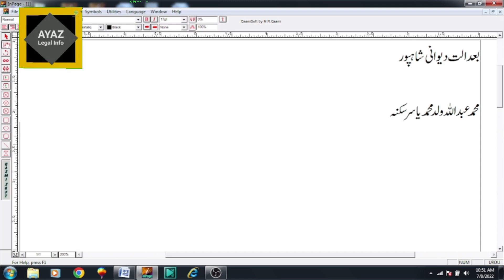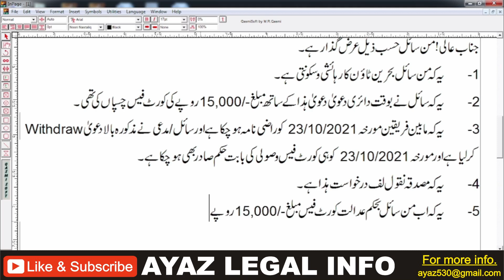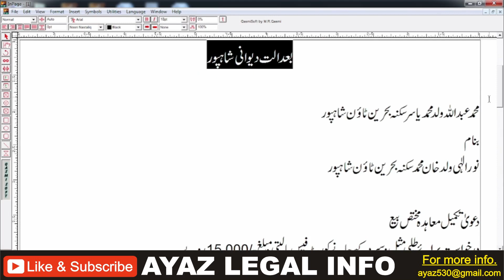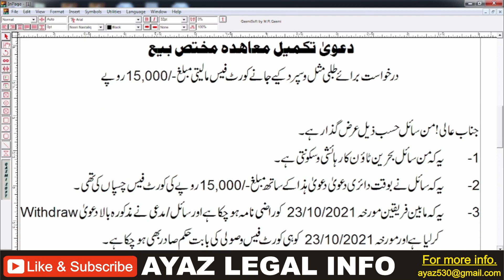How to refund of Court Fee | What is the procedure of refund of Court Fee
refundofcourtfee#procedureofcourtfee#whatlawofrefundofcourtfee

In this video I will draft an application regarding the refund of Court Fee.

What is the procedure of refund of Court Fee.

How to refund of Court Fee